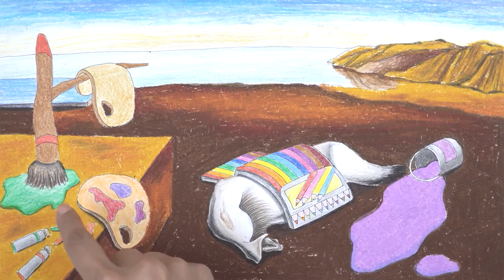Draw famous paintings 2-4 (Afghanistan version)